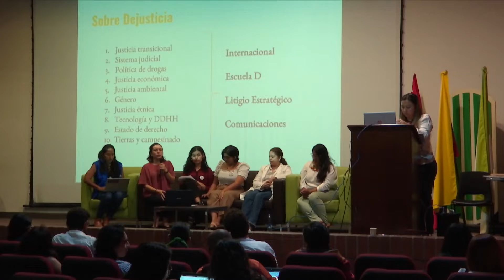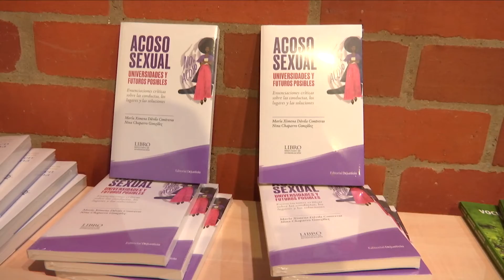Igualdad de género en la práctica jurídica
La Universidad fue el escenario para hablar sobre igualdad de género en la práctica jurídica.